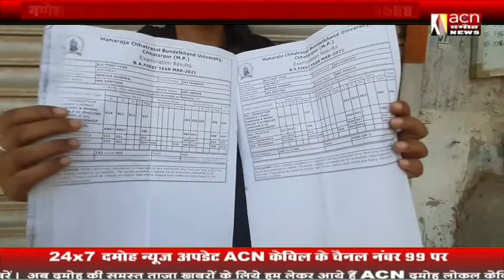KN कॉलेज में चल रहा पास - फेल कराने का गोरखधंधा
शांतनु भारत की रिपोर्ट